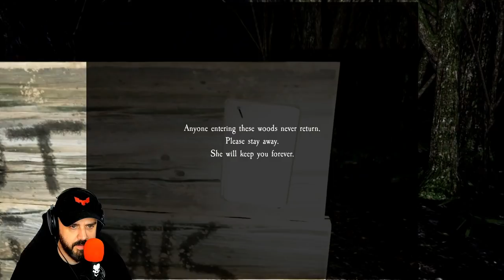STAY AWAY FROM THIS GAME | Pacify | The Woods Update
Pacify just got a new update and its terrifying

PC SPECS

Threadripper 3970x
128 Gigs 3600 Ram
15 TB Hard Drive Space